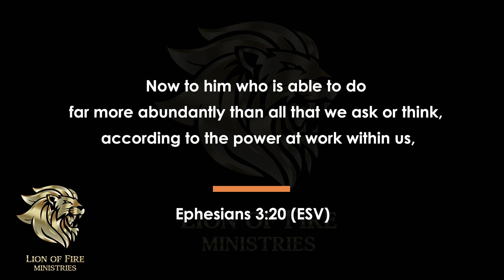MASSIVE REVIVAL 😮🤭 | National Media CANNOT EXPLAIN This!! 😮🤭 | Movement of the Holy Spirit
This story of a MASSIVE REVIVAL in India is incredible. The national media cannot explain this movement of the Holy Spirit! This is a huge revival, a huge move of God, with thousands coming to Christ and forsaking idols for Christ.